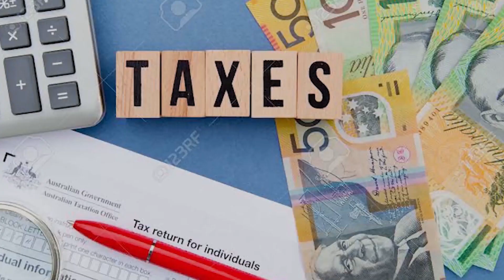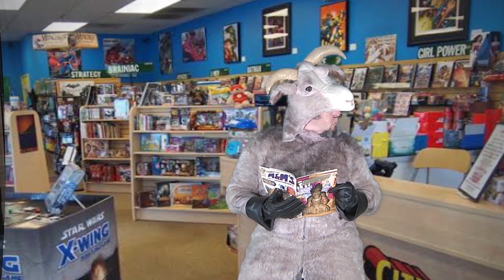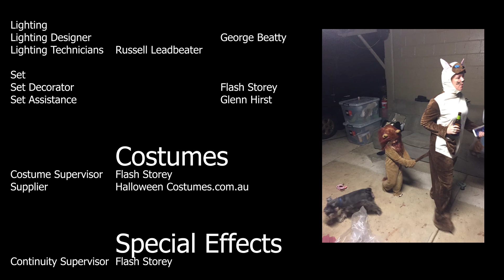Onesie World, First Contact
This was my first attempt at making a movie for a major project at Uni. There is a little more work that can be done in editing but time is up and it has to be submitter.
The idea for the costumes came to me one night after a lot of beer. My wife, myself and two mates would have onesie parties with my little girl and she loved it. The idea snowballed from here and I ended up spending over $3,000 on costumes. All up it cost around $5,000 to make.
Everyone in the movie are my close Mates and we had a ball making it. I hope you all enjoy my first movie. ;)